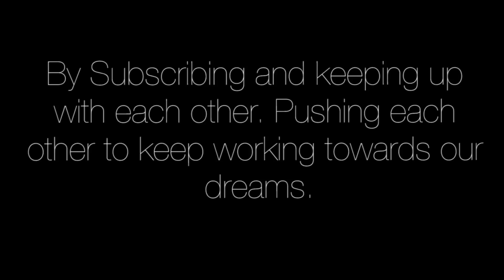Why Dream ........?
Thank you guys for Watching another VLOGMAS Episode.

Am just a Mexican with a dream...
I love to make people smile and feel happy.
the world needs more smiles, i want to provide that for you.